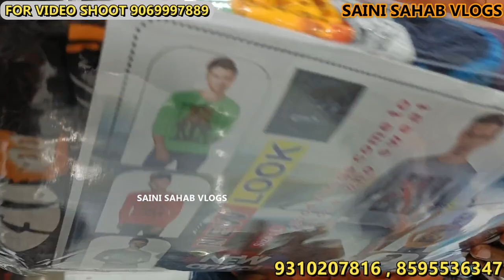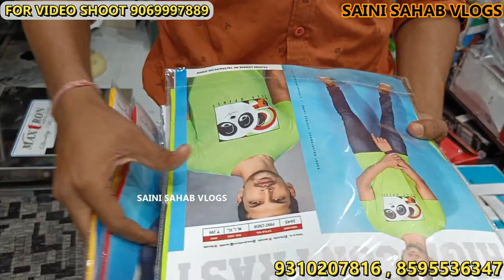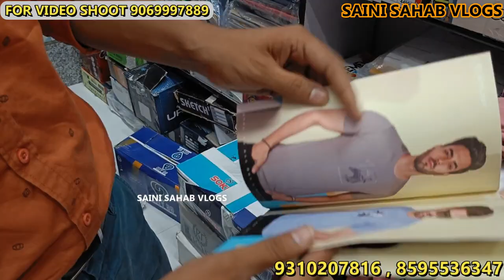सबसे सस्ती t-shirt || t-shirt wholesale market || t-shirt lower manufacturer Gandhinagar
address
     120 banarsi  das  building  Gandhi Nagar Delhi 110031
Near surry guest inn

 VIDEO DECLAIMER
h\u0026m,H\u0026M plus,